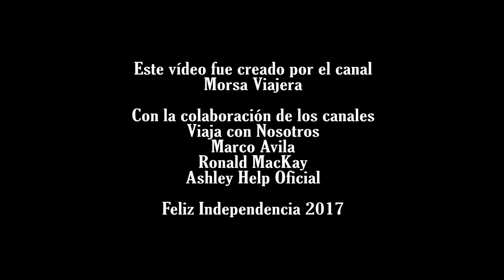¡ESTO ES GUATEMALA!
¿Qué es Guatemala?
Este vídeo trata de explicarlo.

FELICES FIESTAS DE INDEPENDENCIA